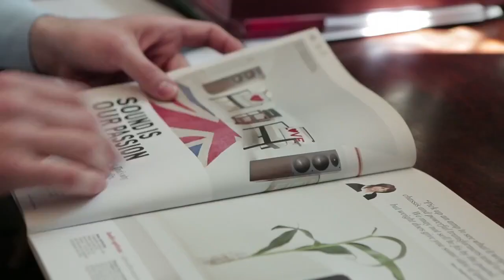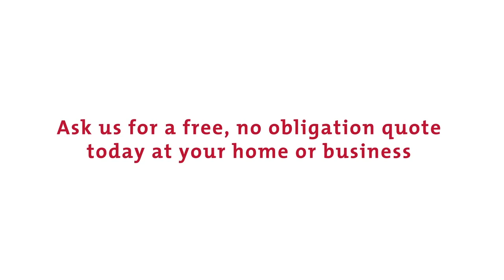Audio Video Unlimited Installations